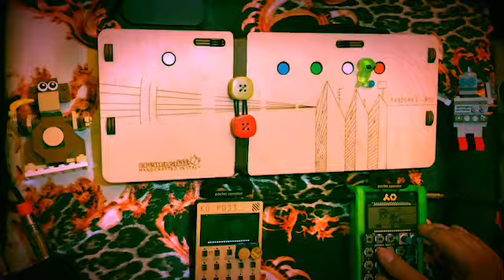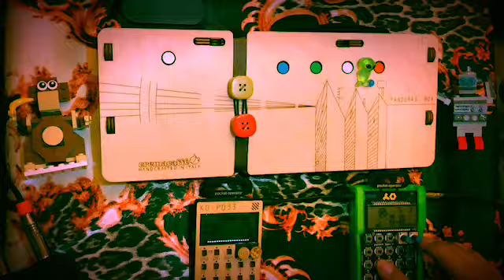Just Follow The Alien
PO33-KO & PO35-Speak